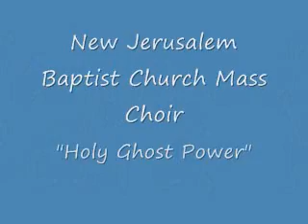Holy Ghost Power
Well its been a long time since I've last posted a video. But NJBC is back!!!